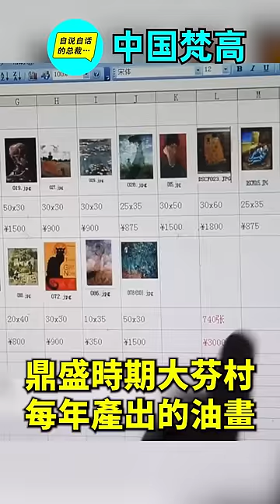這個男人，在梵高（梵谷）墓前點上三根煙……|自說自話的總裁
簡介：
这是频道成立四周年时新开的栏目——《总裁60秒》希望大家喜欢。
→→相關視頻
暫無